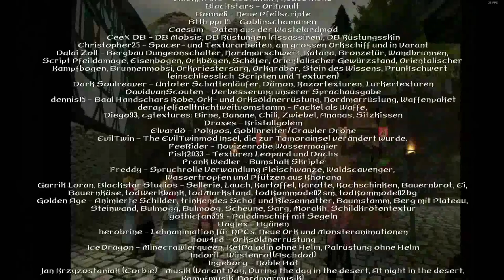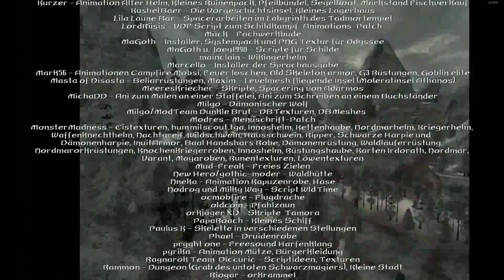148#Zagrajmy w Gothic II: Odyseja – Potężna broń! KONIEC GRY!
Siemka! Witam was bardzo serdecznie w ostatnim odcinku z moda do gry Gothic II, czyli Odyseja: W imieniu króla! W dzisiejszym materiale udało nam się ostatecznie pokonać zło. Zdobyliśmy Szpon Beliara, pokonaliśmy zdrajcę, a także zyskaliśmy tytuł Hrabiego! Zapraszam do oglądania dzisiejszego odcinka, a także serdecznie dziękuję wam za tak czynne śledzenie serii! Wyczekujcie podsumowania i zapraszam was do kolejnych serii na moim kanale! Cześć! :)